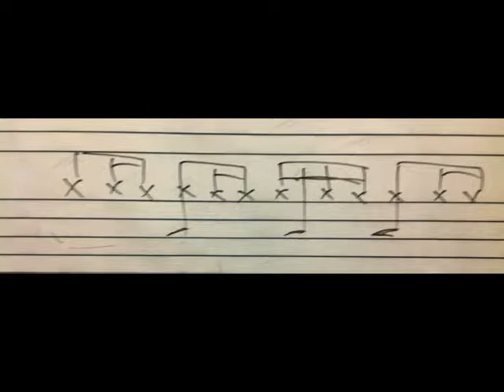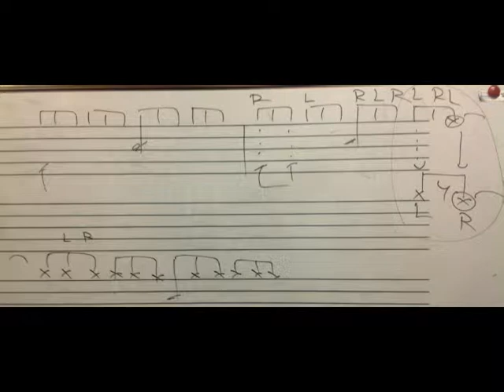Cover - Outta Love Lesson 1